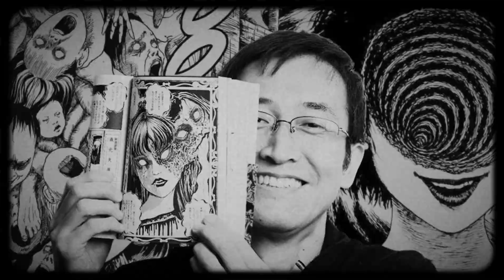Quem é o Junji Ito? O Gênio do Horror Japonês criador de Uzumaki e outras obras-primas do mangá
Conheça um pouco sobre Junji Ito, autor e mangaka mundiamente conhecido por suas obras de horror viceral e psicológico que assombram o mundo desde os anos 80.

De suas origens pacatas em uma cidade do interior do Japão, ao estrelato mundial, Junji Ito criou e mantém um legado impressionante, com obras que nasceram clássicas!

Conheça e Adquiria os mangás de Junji Ito pelo Link Abaixo e Contribuia para o Crescimento do Canal:

Planeta Demoníaco Remina
Gyo - Reimpressão
A Sala de Aula que Derreteu
Contos de Horror da Mimi
Tomie Vol 1
Tomie Vol 2

Ou Navegue pela categoria de Livros de Terror:

Se você gostou do conteúdo, Curta, Comente e Compartilhe!

manga, anime, literatura,mestres do terror,horror,biografias,terror psicológico,contexto histórico,texto literário,ficção científica,Junji Ito, Mangá, Tomie, Uzumaki, Remina,